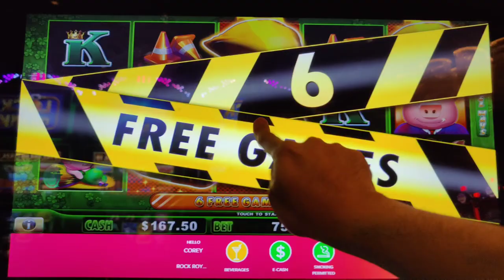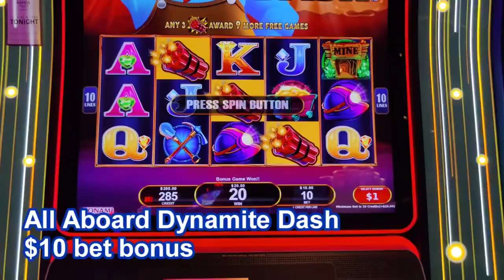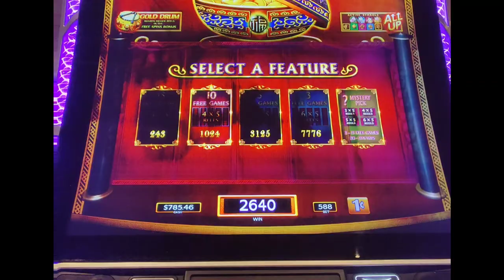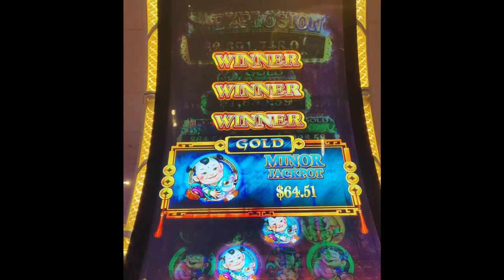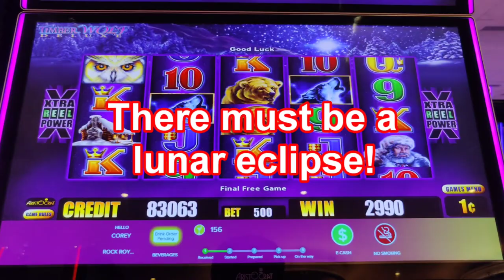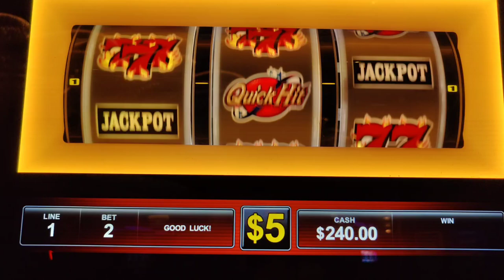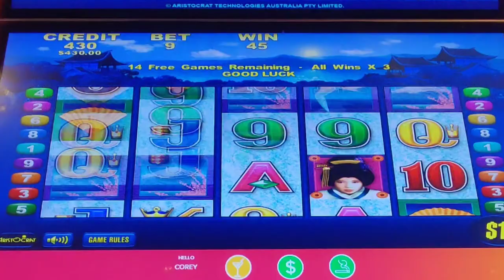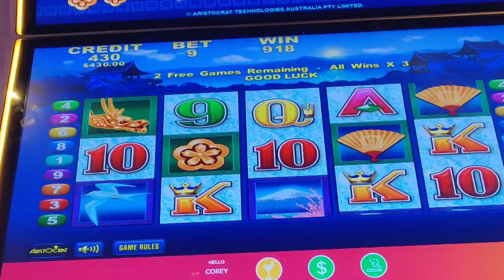HANDPAY! Winning with the Geisha Girls in the High Limit Room!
High Limit bonuses from a Sunday at Hard Rock AC, where the Geisha provided exceptional service! 😉